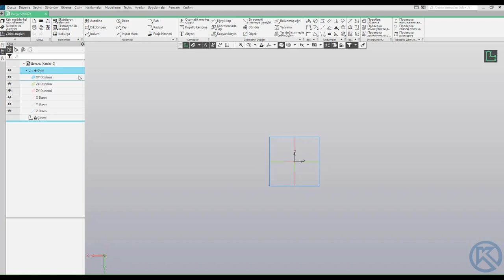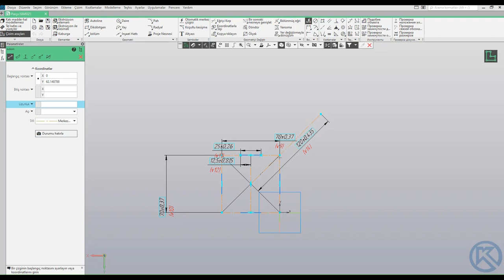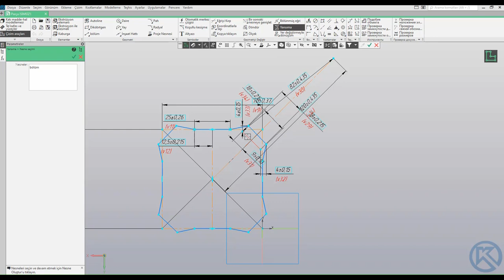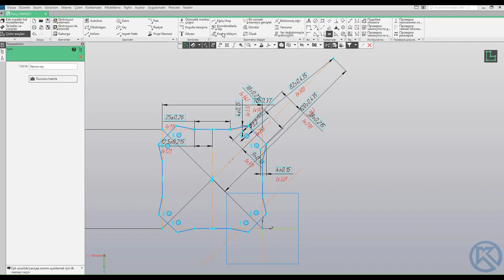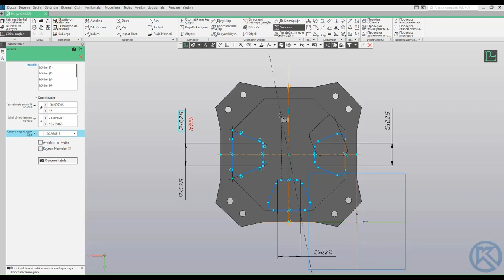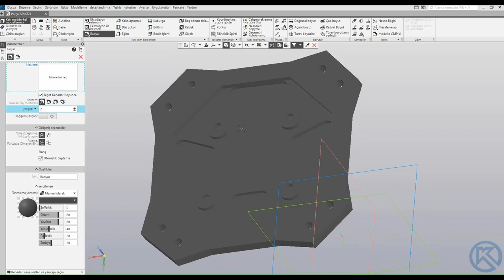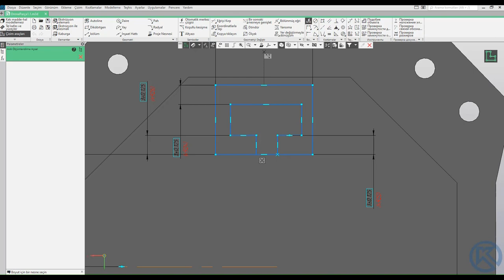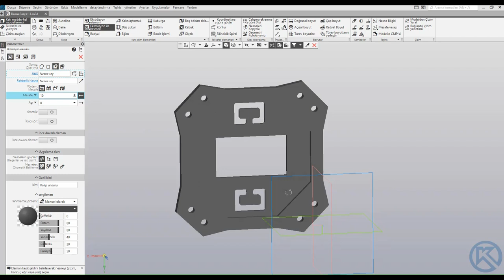Tasarım 003 | Ders 10 - Drone Örümcek Taban Tasarımı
KOMPAS 3D ile Drone Örümcek Taban Tasarımı